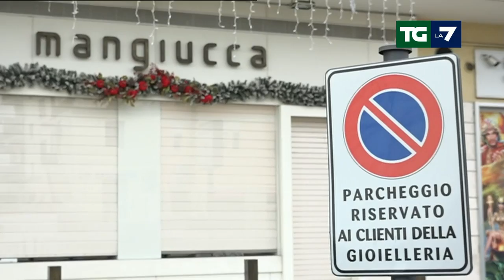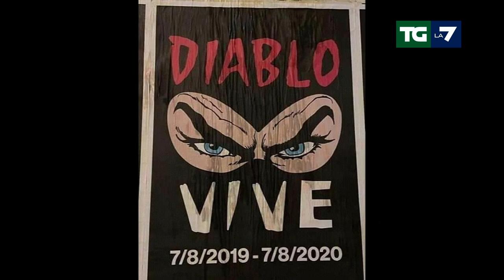Omicidio Diabolik: ecco chi è il presunto assassino Raul Esteban Calderon